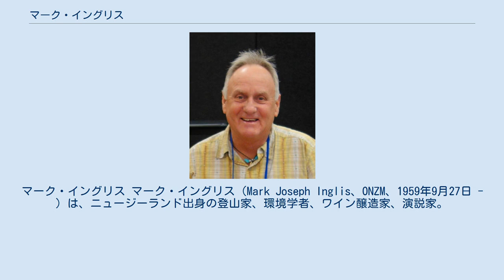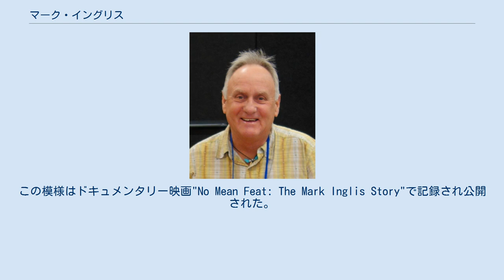マーク・イングリス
マーク・イングリス マーク・イングリス（Mark Joseph Inglis、ONZM、1959年9月27日 - ）は、ニュージーランド出身の登山家、環境学者、ワイン醸造家、演説家。
 ハンマースプリングス生まれ。
 リンカーン大学で生化学を専攻。
同大学にて学士号を取得後、白血病の研究を行う。
 1982年11月、アオラキ/マウント・クック国立公園のクック山を登山中、吹雪のために登山パートナーのフィリップ・ドゥールと共に氷窟に14日間立ち往生、ドゥールと共に両足が凍傷になり、救助後に膝から下を肢切断する。
 2000年のシドニーパラリンピックトラック1,000m自転車競技で銀メダルを獲得。
 2002年1月7日、クック山に両足義足で再挑戦し登頂。
この模様はドキュメンタリー映画"No Mean Feat: The Mark Inglis Story"で記録され公開された。
 2003年、ニュージーランド・メリット勲章を授与される。
 2004年9月27日、チョ・オユー登頂、両足義足者史上2人目の8,000m超登頂。
 2006年5月15日、エヴェレスト登頂、史上最初の両足義足者登頂成功。
（デイヴィッド・シャープ項目参照） 2009年4月、リンカーン大学より名誉博士号（天然資源学）を授与される。